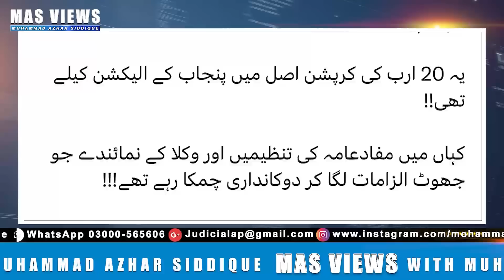PM Shahbaz Sharif's corruption scandal || Legal action against election commission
Breaking news about CM Punjab Mohsin Naqvi. PM Shahbaz Sharif corruption scandal || Legal action against election commission.
شہبازشریف کوچوک پہ لٹکانے کا مطالبہ سامنے آگیا
وزیراعظم شہباز کی اربوں کی کرپشن پکڑی گئی
محسن نقوی کوگھربھیجنے کی تیاری
الیکشن کمیشن کیخلاف قانونی کارروائی